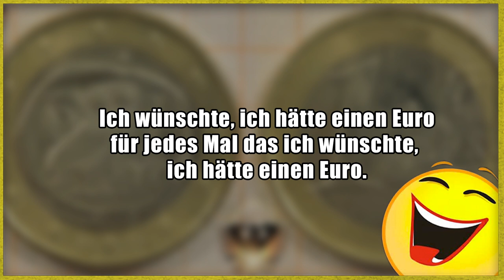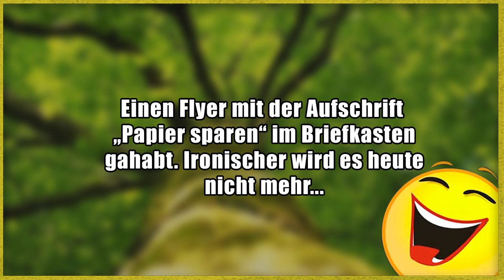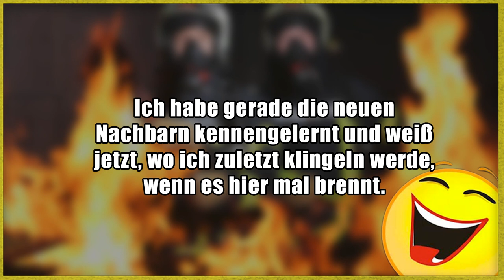Lustige Witze | Folge 228 (mit schwarzem Humor)